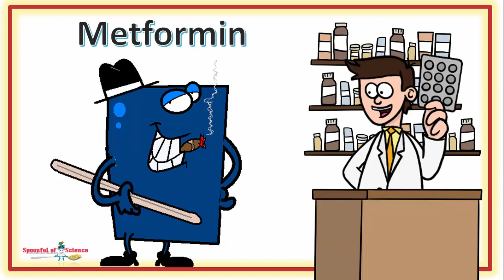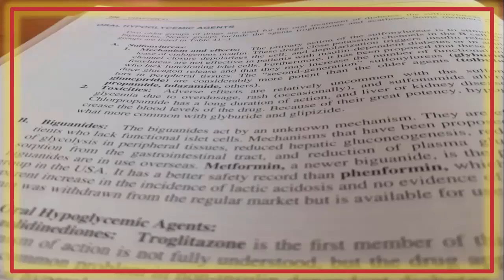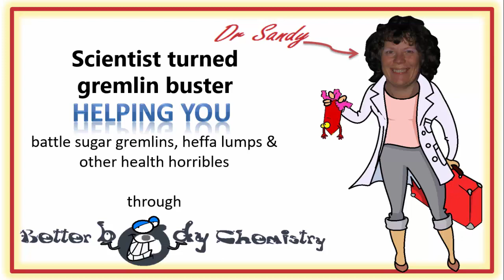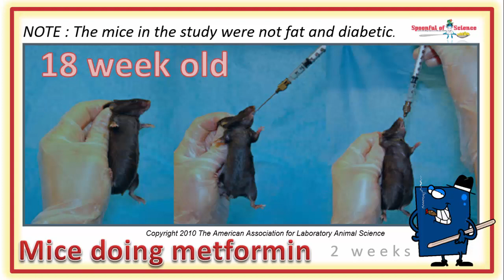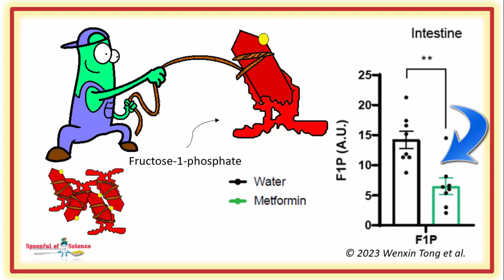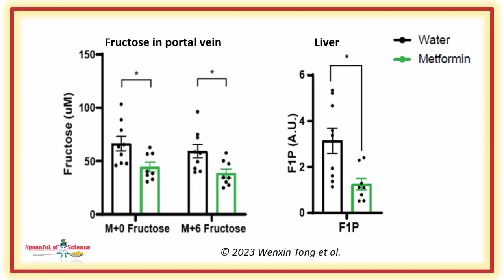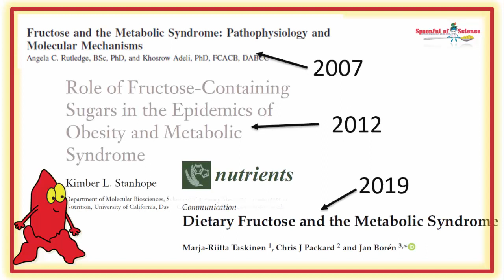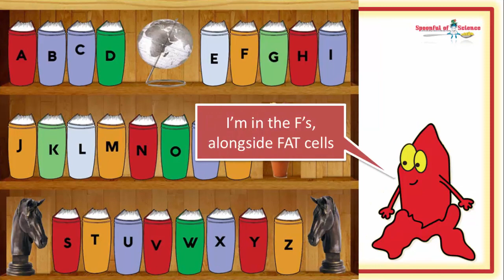Unveiling the Mystery of Metformin: How It Targets Fructose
Are you taking metformin to manage your type 2 diabetes or pre-diabetes? Discover the intriguing science behind this widely used drug that has been a game-changer for many. Join us on a fascinating journey into the world of metformin, where we explore its magical properties and unravel its secrets.
Find out how metformin's effects on fructose metabolism could hold the key to understanding insulin resistance and transforming the way we treat metabolic disturbances. Don't miss out on this eye-opening revelation!

Here are the links to the stories I mentioned in the video

This explains why drinking sugar laden beverages are not a health move.  And why how you drink them can make things worse / better.

The inconvenient truth about eating more fruit to be healthy
Standard dietary guidelines encourage us to eat 5 fruits & vegetables a day.  But fruit is full of sugar and sugar is BAD. So what makes fruit GOOD ?  Nothing really….

The link to the Library page on the Better Body Chemistry blog.  Got to the F section/fructose to learn more.  Or if something else is on your mind, explore other topics – there are pages on fatty liver,  cholesterol etc.

Click through to the blog post on the blog for a list of the references I have used to tell this story.

If you would like to get help and support implementing  these tips and strategies and/or you’re a looking for accountability,  consider joining the BETTER BODY CHEMISTRY community.

Finally, if you need a little  one on one support, my Day of VOXER sessions give you an opportunity to pick my brain, get my eyes on your situation so you can get ideas and suggestions, specific for your situation and circumstances, while getting your questions answered.